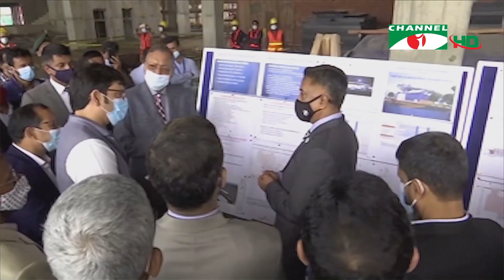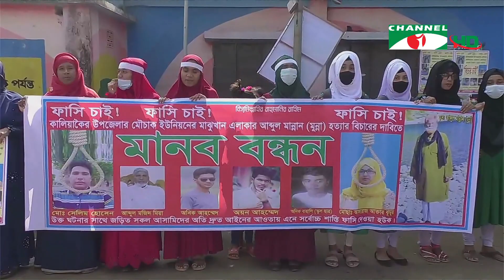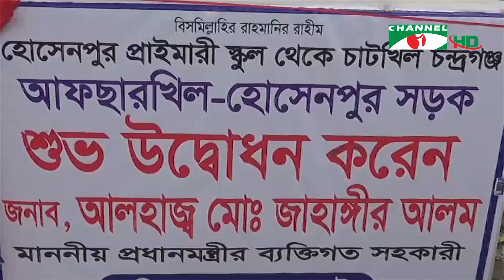চ্যানেল আই জনপদ সংবাদ | Channel i Janapod News | ১৪ জানুয়ারি, ২০২২